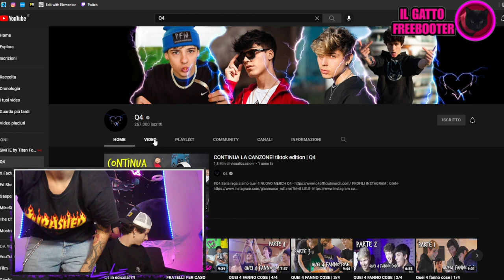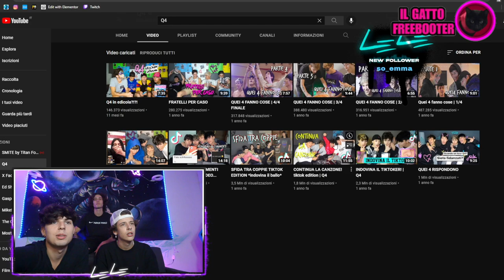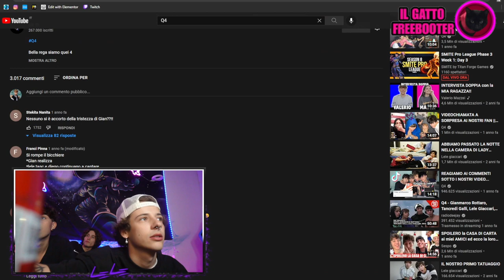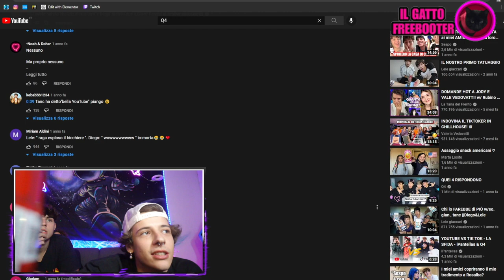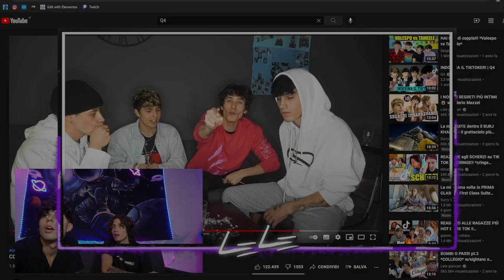I Q4 REAGISCONO ai loro VECCHI VIDEO SU YOUTUBE | SIGH TANC , LELE, DIEGO LAZZARI, GIANMARCO ROTTARO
I Q4 REAGISCONO ai loro VECCHI VIDEO SU YOUTUBE | SIGH TANC , LELE, DIEGO LAZZARI, GIANMARCO ROTTARO IN LIVE SU TWITCH